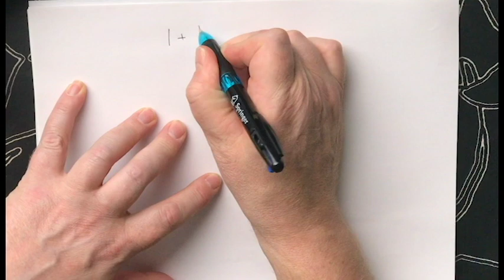Matematiikan ihmeitä: geometrinen sarja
Geometrinen sarja onnistuu summaamaan yhteen äärettömän monta lukua ja tuottamaan oikean lopputuloksen. Video esittelee geometrisen sarjan käyttöä mehukioskin liiketoiminnassa ja sisältää geometrisen sarjan johdon siinä erikoistapauksessa, että sarjan termit ovat puolikkaan potensseja.

Video sisältää huumoria, osittain pöhköä sellaista.